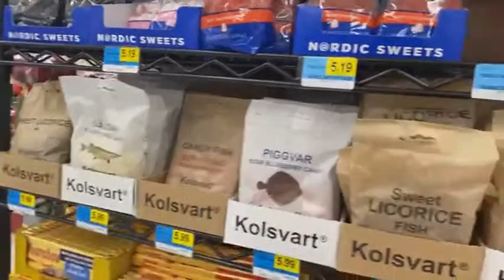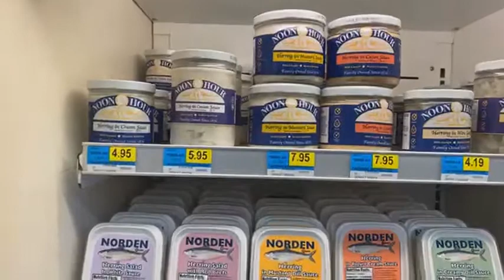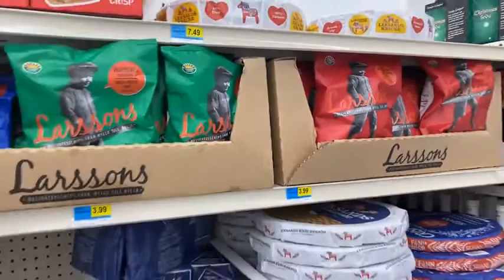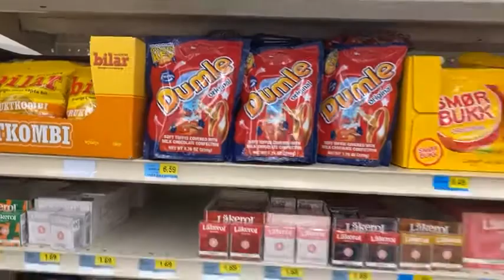Live from Lindsborg! Swedish Food at White's Foodliner with Jeff Hawkinson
Today’s Live from Lindsborg! takes us to our local grocery store, White’s Foodliner, where we get an opportunity to view their extensive Scandinavian foods selection with store manager Jeff Hawkinson.

Originally published July 9, 2021.
Live from Lindsborg! is a series of organically filmed videos sharing little-known facts about a variety of interesting places, people, and products in and about Lindsborg, "Little Sweden, USA!"
We hope you enjoy this varied playlist, and be sure to leave any questions or comments you may have in the section below!